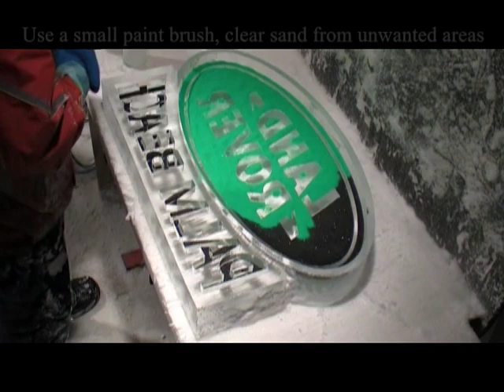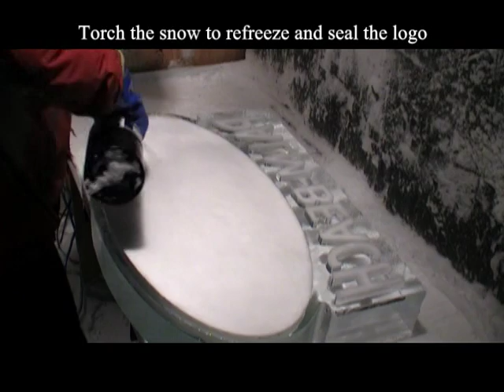How to create a colored CNC logo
This video shows you the steps from start to finish how produce a high quality colored logo. for more info on the CNC